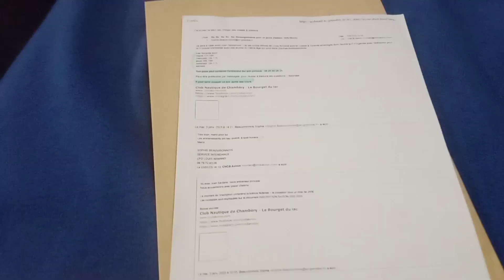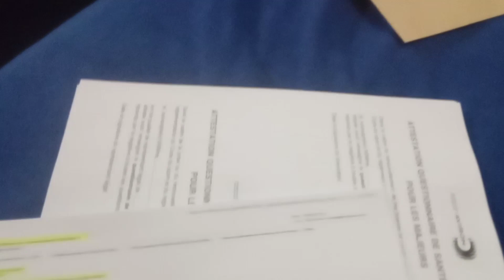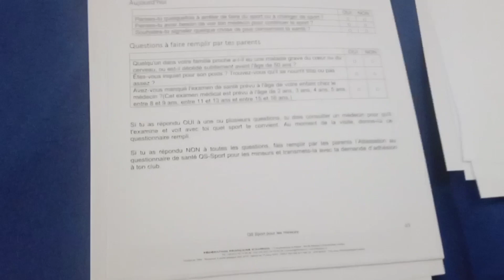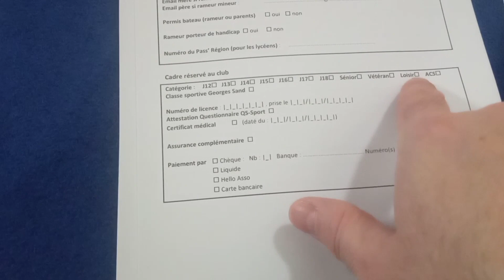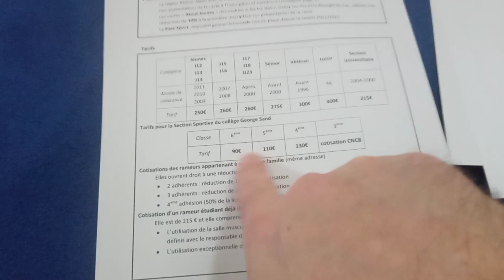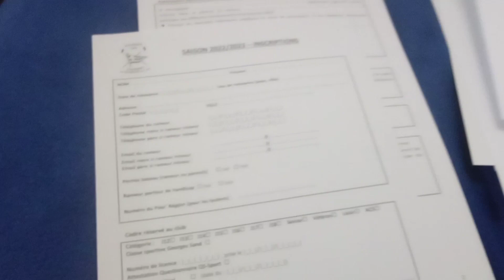Из России во Францию | сына принимают в академическую греблю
Отец режиссёр и сын музыкант и гребец. Рассказываем о нашей повседневной жизни во Франции.